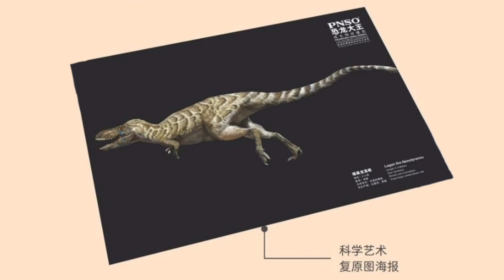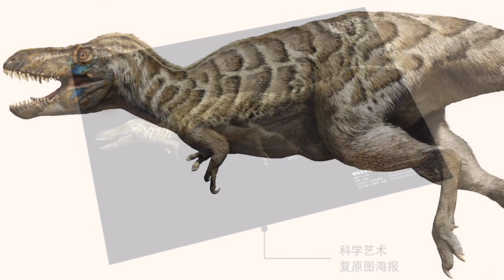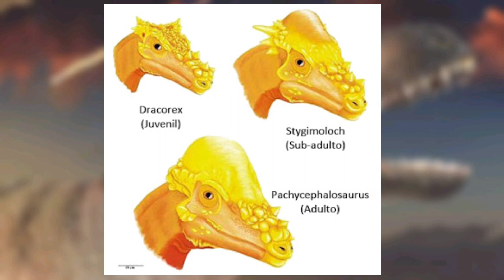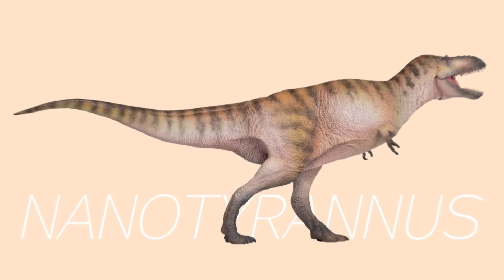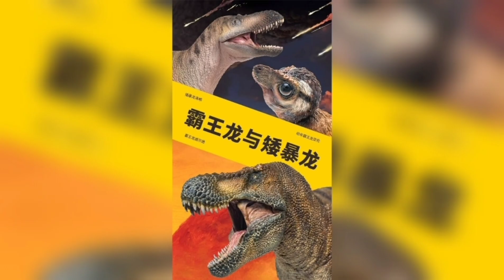PNSO Nanotyrannus (Logan) 2021,Toda la información en Español (Parte-2).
Psdt : tuve problemas con la aplicación de edición para los vídeos , disculpen las demos pero la aplicación sigue fallando en estos momentos.

saludos Crack 😎👌.